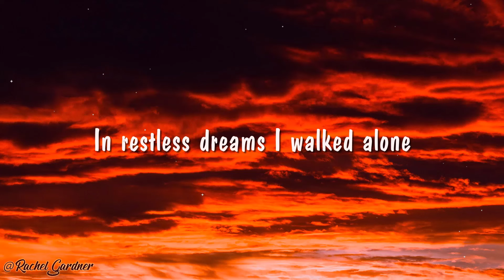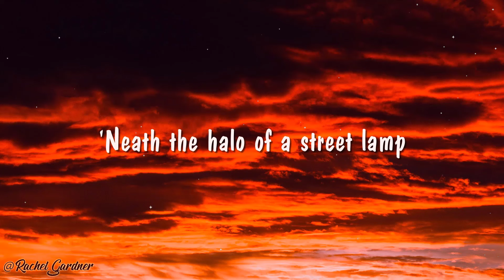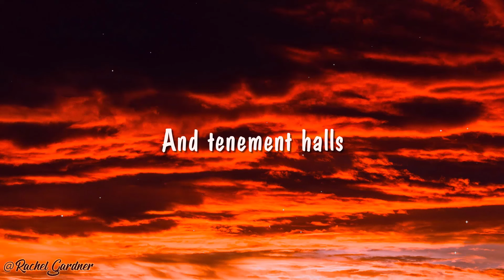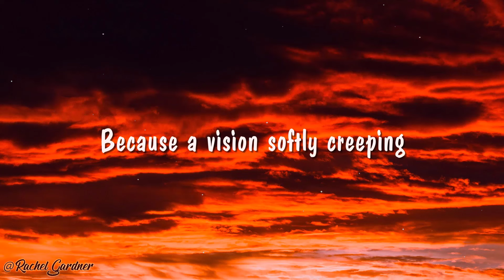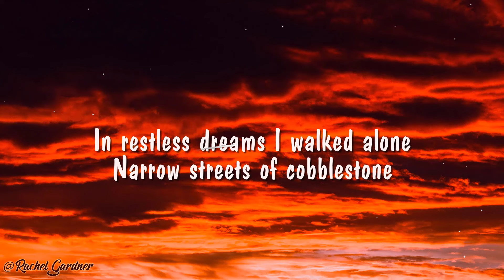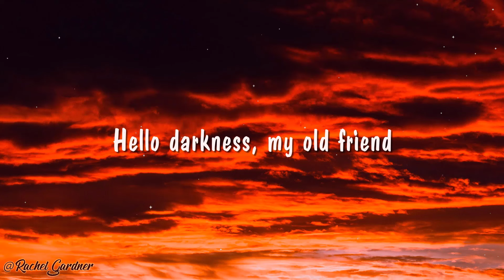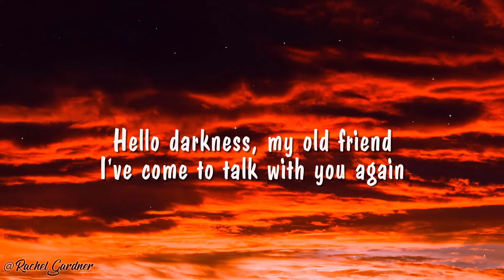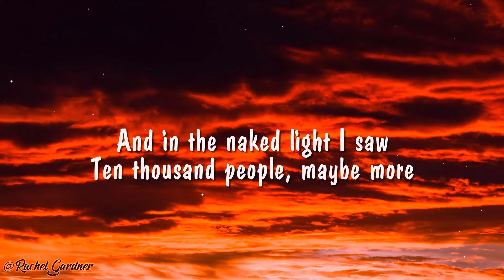Disturbed - The Sound Of Silence (CYRIL Remix) [Lyrics]